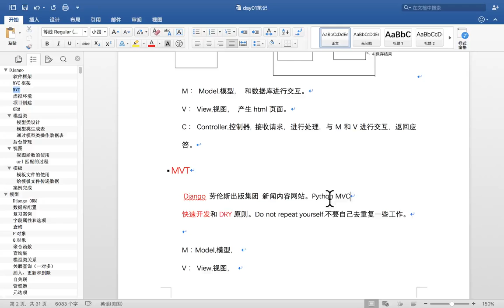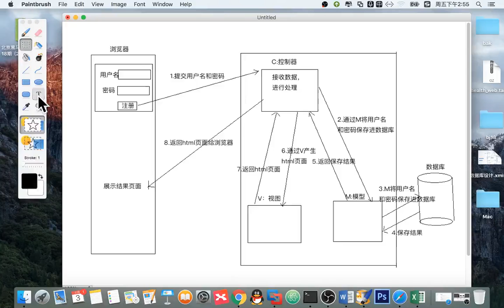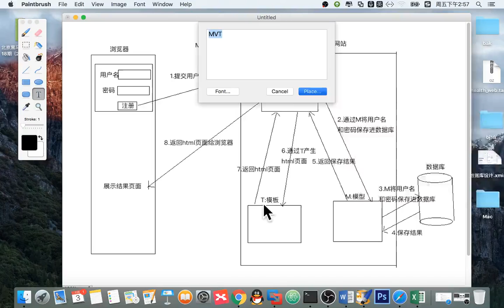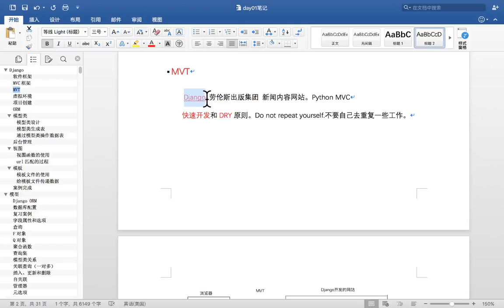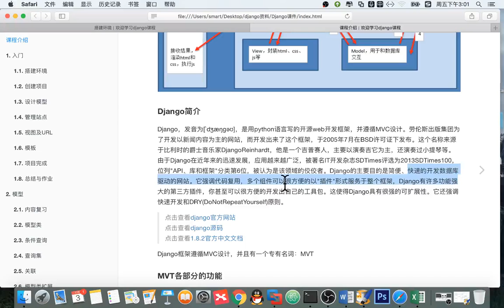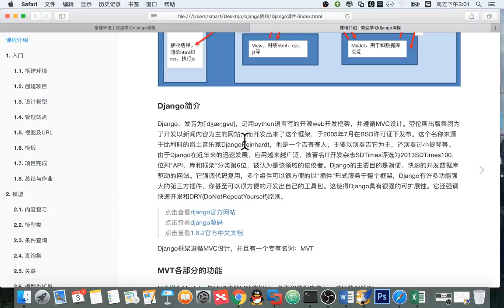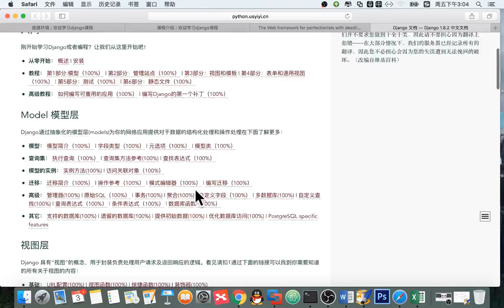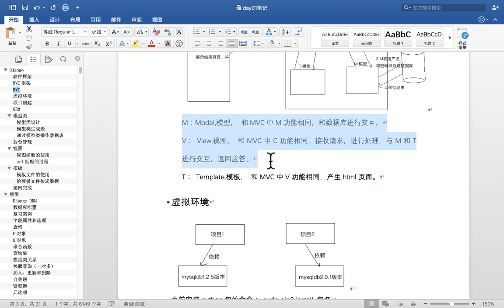11 Django框架丨01 Django框架简介与环境搭建丨03 Django简介